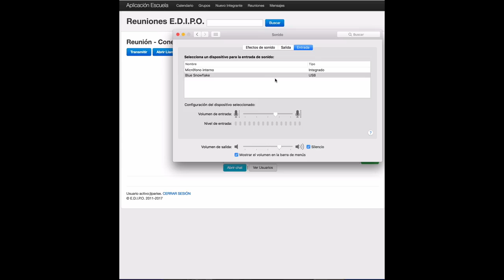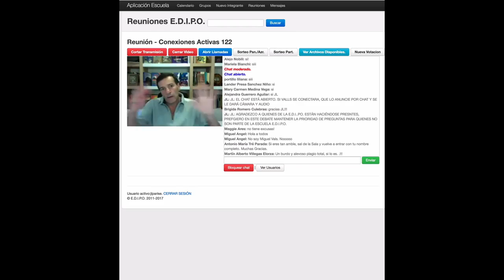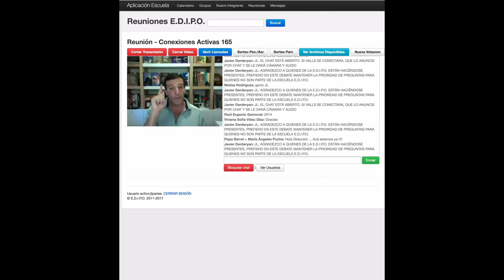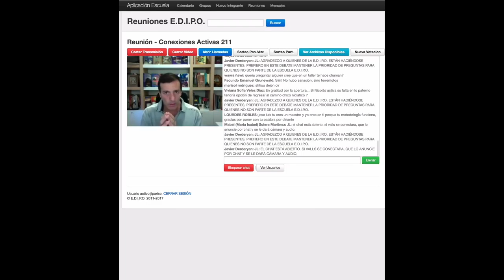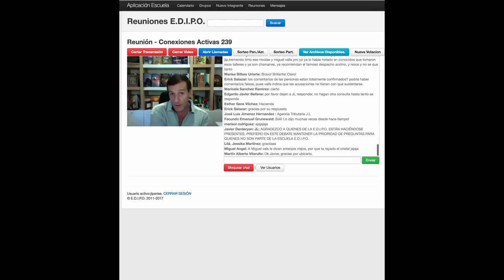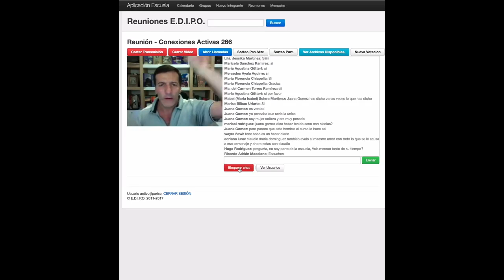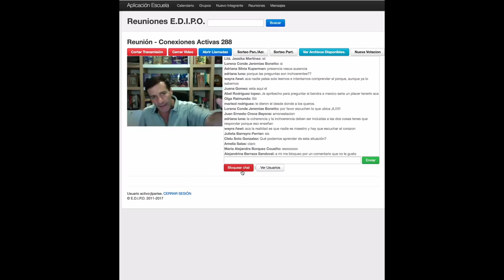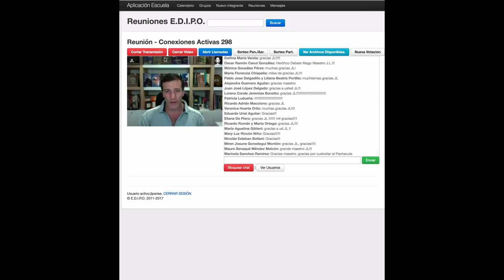JL PARISE EN EL DEBATE AL QUE MIGUEL VALLS NO ASISTIÓ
COMO POSIBLEMENTE ESTA RESPUESTA TAMBIÉN SERÁ BORRADA en los canales de valls Y LA TENDREMOS QUE UBICAR EN MUCHOS MÁS LUGARES, SE ACLARA QUE ESTA RESPUESTA SE REFIERE al video subido por valls "LA PSICOSIS Y EL ATAQUE HACIA AFUERA (CON MIGUEL VALLS)":

CADA VEZ QUE MENCIONA LA "CARROÑA", Y LA "GENTE MALA" ...MENCIONA "ÉSTAS PERSONAS" (!!!), Y NO "ESAS PERSONAS". ES DECIR: HABLA DE ÉL MISMO !!!
EN CAMBIO, Y MUY SUGESTIVAMENTE ...CUANDO HABLA DE "EL CORAZÓN DICIENDO QUIÉN TIENE RAZÓN" ...AHÍ SÍ HABLA DE "ESA GENTE" !!!. ES DECIR: "ESA GENTE" DE LA CUAL HABLA Y NO "ESTA GENTE" (ÉL MISMO)  ES LA QUE TIENE RAZÓN EN SU "PROPIO" DISCURSO!!!
PAPELONES COMO ESOS (DE LOS QUE ESTÁN PLAGADOS SUS PALABRERÍOS EN MÁS Y MÁS VIDEOS)  DEMUESTRAN UNA Y OTRA VEZ QUE NO TIENE IDEA DE LO QUE DICE CUANDO HABLA... ES DECIR: DEMUESTRAN MÁS ALLÁ DE TODA OPINIÓN, LA FALTA ABSOLUTA DE VIAJE INTERIOR Y POR LO TANTO DE INICIACIÓN.

PAPELONES VERGONZOSOS QUE DE NINGÚN MODO SE LIMITAN A SU IGNORANCIA RESPECTO DE SU PALABRA (Y VALE RECORDAR QUE HA SUBIDO VIDEOS SOBRE "EL PODER DE LA PALABRA"). SINO QUE, EN TANTO INCLUYEN IGNORANCIAS Y FALSEDADES TALES COMO:
1) EN LA CONFUSIÓN ENTRE "ESTA GENTE" Y "ESA GENTE"... PRETENDE ACUSAR A LA QUE NOMBRA "ESTA GENTE" ...DE LO QUE OTROS CANALES (COMO EL DE MONOR, ENTRE OTROS) HAN SUBIDO COMO ACUSACIONES DE DIVERSOS TIPOS, Y QUE "ÉSTA GENTE" SÓLO HA REPRODUCIDO.
2) LO QUE DICE RESPECTO DE LA PSICOSIS CON "DEFINICIONES" TOMADAS DE MANUAL MENOS QUE BÁSICO, QUE DEMUESTRAN QUE IGNORAN ABSOLUTAMENTE DE QUÉ HABLA
3) FALSEARSE NOMBRÁNDOSE PATÉTICA Y EXPLÍCITAMENTE COMO "VÍCTIMA" DE CHANTAJES, MENCIONANDO MAILS QUE FUERON EN RESPUESTA A LOS ENVÍOS QUE ÉL MISMO INICIÓ!!! (TAL COMO ES FÁCILMENTE DEMOSTRABLE: TANTO EN EL PRIMER MENSAJE PRIVADO QUE ENVIÓ AMENAZANDO, COMO EN LOS MAILS POSTERIORES QUE ESTÁN A DISPOSICIÓN, COMO DEMOSTRACIÓN PARA CUANDO SEAN REQUERIDOS) …MAILS QUE INCLUYEN SU PEDIDO ESPECÍFICO DE UN CONVENIO POR EL CUAL DE AMBOS LADOS SE BAJARAN LOS VIDEOS, PEDIDO QUE UNA VEZ QUE “ÉSTA GENTE" ACORDÓ Y CUMPLIÓ …Valls TRAICIONÓ (MIENTRAS PRETENDE ACUSAR DE NO CUMPLIR LA PALABRA A LOS DEMÁS) VOLVIENDO A SUBIR LOS QUE HABÍA BAJADO!
4) RECURRIR A MEDIOS DE ABSOLUTA VIEJA ERA, COMO LO SON LAS VÍAS JUDICIALES, AL MISMO TIEMPO QUE DICE NO QUERER ESO! …ES DECIR: QUIEN PRETENDE ENSEÑAR A “CREAR REALIDAD PROPIA”, TIENE QUE METER LO QUE EXPLÍCITAMENTE DICE NO QUERER EN ESA REALIDAD!!!

COMO HABIDA CUENTA DE LA CANTIDAD DE TESTIMONIOS QUE ESPONTÁNEAMENTE SE SUMAN RESPECTO DE LAS CUESTIONES EXPUESTAS, “ÉSTA GENTE” NO TEME IR POR VÍAS JUDICIALES ...PERO REALMENTE (COMO LE HA SIDO DICHO EXPLÍCITAMENTE EN LOS MAILS INTERCAMBIADOS) APOSTAR A LA NUEVA ERA SÓLO ES POSIBLE CON VÍAS QUE EN LUGAR DE RECURRIR A LOS LABERINTOS DE LA VIEJA ERA, GENEREN DE VERAD UNA ERA NUEVA:
EN HONOR A LAS PERSONAS (QUE, YA QUE SE MENCIONAN CANTIDADES, ASCIENDEN A NÚMEROS TALES COMO, POR EJEMPLO, ESTE MISMO SÁBADO, MÁS DE 1500 PERSONAS EN LA ACTIVIDAD ABIERTA DE La E.D.I.P.O. !!!) …QUE ESPERAN DE “ÉSTA GENTE” Y DE “ESA GENTE”  SOLUCIONES CREATIVAS COHERENTES CON LA ENSEÑANZA PROPUESTA
...SE DESAFÍA A CERRAR EL TEMA A TRAVÉS DE UN DEBATE PÚBLICO, HOY MISMO, DONDE CADA PARTE DIGA LO QUE CONSIDERA DEBE DECIR Y EN QUÉ CONSIDERA APOYAR ESO …Y SEA ASÍ LA MISMA GENTE LA QUE ESTABLEZCA SU PROPIO “JUICIO”, SIN NECESIDAD DE DEPENDER DE “JUICIOS” DE TERCEROS!

EL HORARIO PROPUESTO, ES EL DE LAS 21,30 HS DE ESPAÑA, 16,30 HS DE ARGENTINA, CON UNA HORA APROXIMADA DE TIEMPO TOTAL, EN INTERVALOS DE 5 MINUTOS COMO MÁXIMO DE PONENCIA DE CADA LADO.
Y OFRECEMOS NUESTROS PROPIOS CANALES OPERATIVOS PARA TAL REALIZACIÓN.

DE NO SER ACEPTADO EL DESAFÍO ABIERTO (YA QUE CUANDO LA VEZ ANTERIOR Valls SIMULÓ PLANTEAR UN DEABTE, NO HABLÓ MÁS DE ESO EN CUANTO EL SR. CHIAPELLA SE LO ACEPTÓ) ...QUEDA EN ESE CASO DEMOSTRADA LA FALSEDAD TAMBIÉN DE SU INTERÉS EN GENERAR UNA NUEVA ERA …EN TANTO la era de cristal, ES SÓLO LA REPETICIÓN DE RECURRIR A LO MÁS PROBLEMÁTICO DE LA VIEJA ERA.